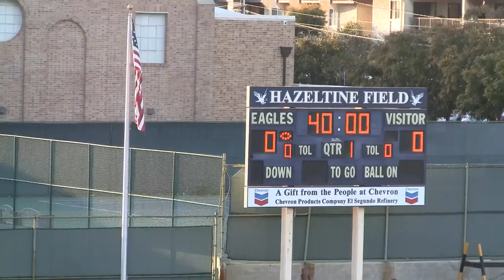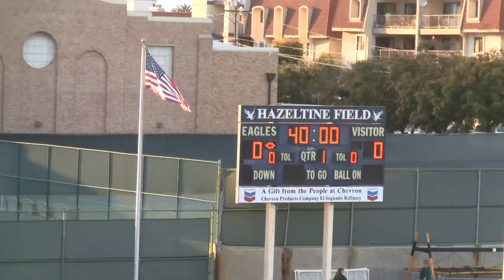El Segundo High School BV Soccer, El Segundo v West HS, February 23, 2019 (CIF Championshipl)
This video shows video of El Segundo High School Boys' Varsity Soccer's Saturday's El Segundo v West Torrance HS, February 23, 2019, (CIF Championship)